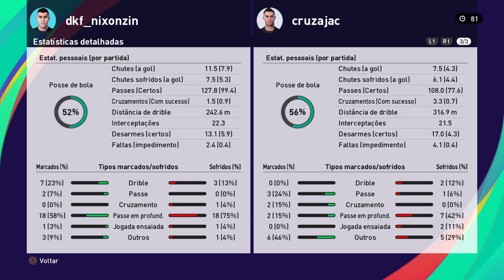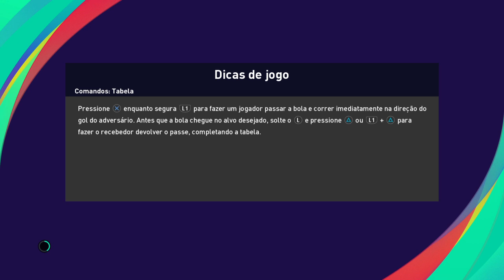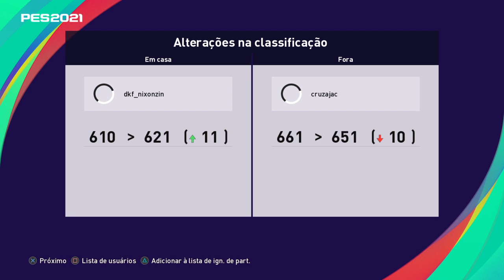PES 21 #145 My Club NAC X Bayern